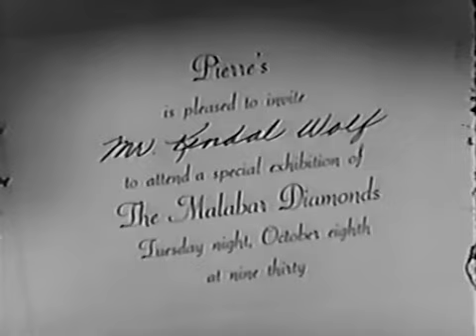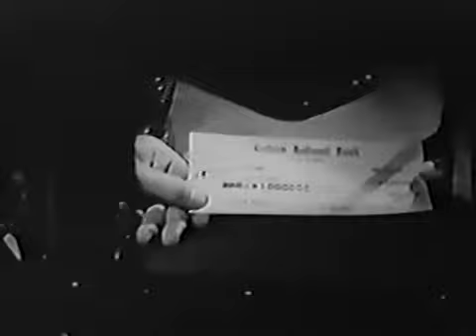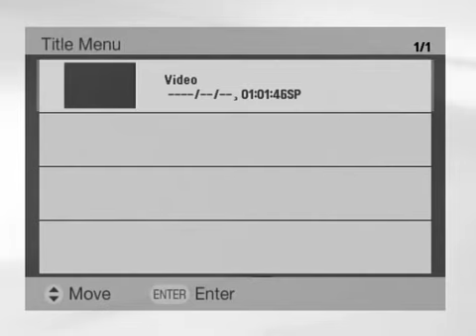Second Chance 1947 James Tinling, Kent Taylor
Two small-time jewel thieves team up with a larger gang to pull off a $1-million heist. However, the police always seem to be one step ahead of them, and the gang soon begins to suspect that one of them is a police informant.